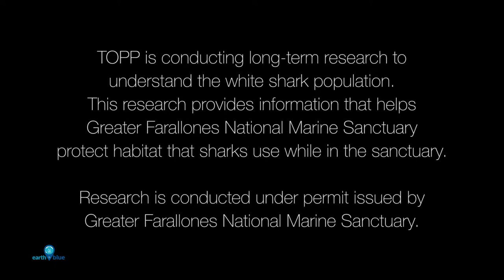Earth is Blue: White Sharks in the Greater Farallones